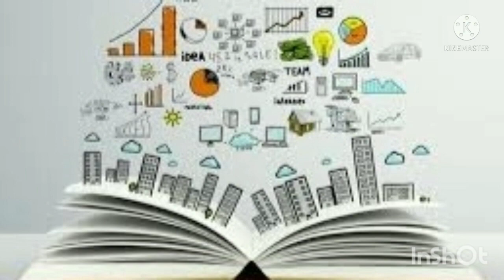आखिर कैसे @A2 Motivation , A2 Sir बने Failure to Success Story#_|CraZy_|_Man_###